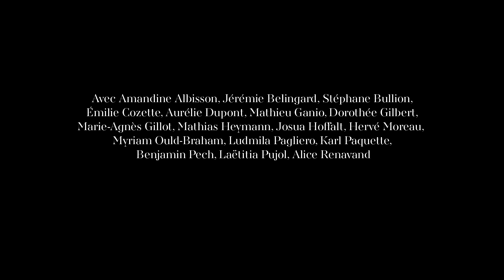PORTRAIT D'ÉTOILES by Benjamin Millepied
Le film de Benjamin Millepied met en valeur les danseurs Étoiles du Ballet de l’Opéra national de Paris, personnalités artistiques uniques qui y expriment leur passion par le geste et la parole.

Benjamin Millepied’s film showcases the Principal Dancers of the Paris Opera Ballet, unique artistic personalities who express their passion through gestures and through words.